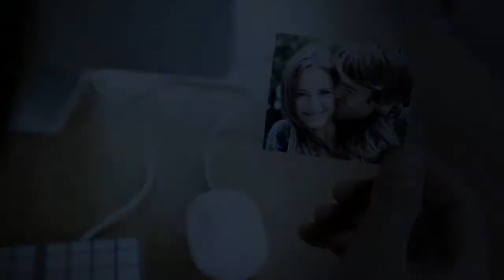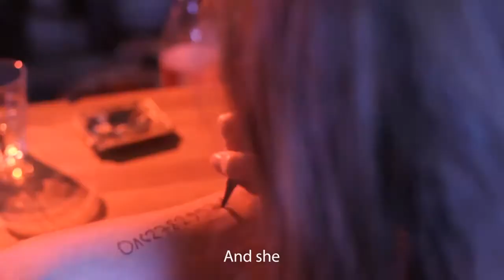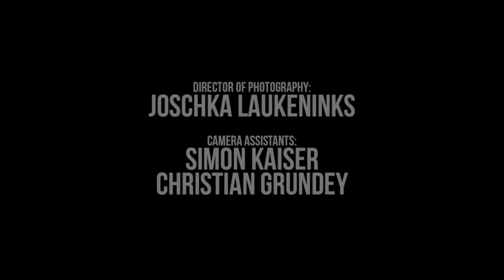Zpátky k Osamění (Back to Solitude)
"Back to Solitude" (2011)
krátký film, 5 minut.
režie: Joschka Laukeninks

hrají: Xenia Assenza & Constantin Lücke
vypravěč: Alan Orpin
střih: Vera Berg
hudba Jan-Peter Pflug

Poslední polibek, poslední schůzka, poslední vzájemný pohled do očí.